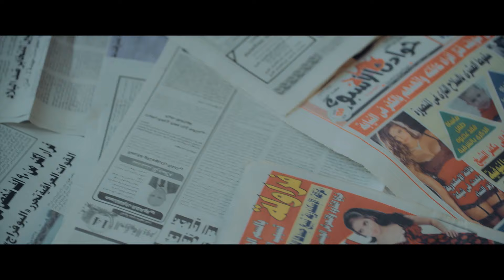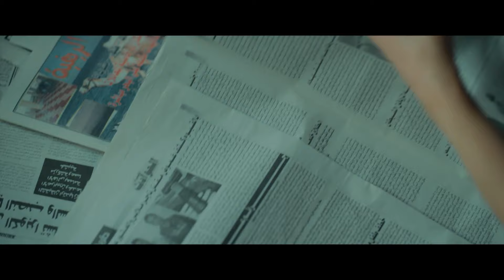اللي حصل ده تخطيطك يا هانم 🙄😮 شوف هيفاء وهبي عملت فيه ايه!؟